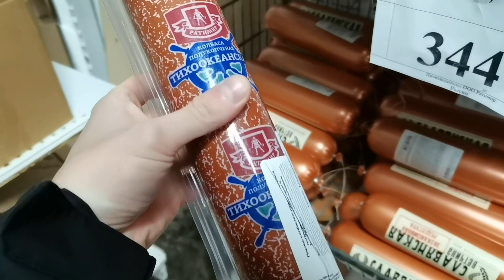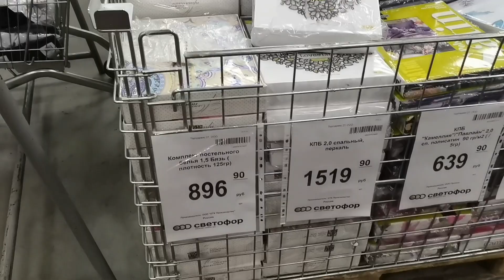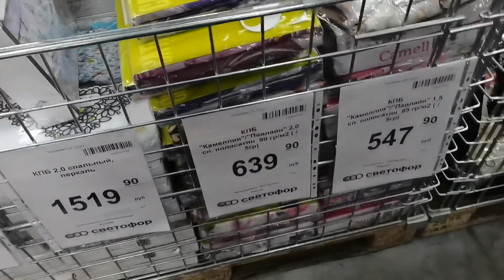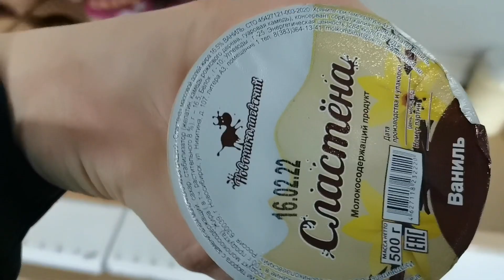В🚦 "Светофоре"🚦 снова свежий завоз шикарных новинок. Народ разбирает все только так😱😱😍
Снова в магазин Светофор завезли шикарные новинки, как всегда, по низким ценам. Давайте вмести посмотрим, что завезли в этот раз.